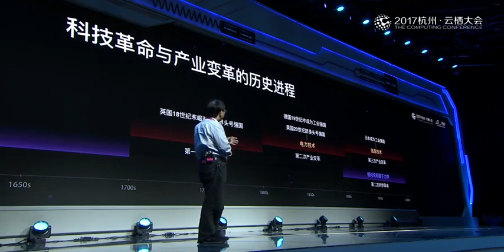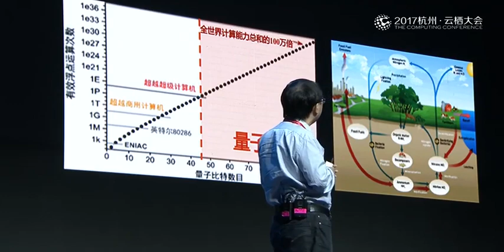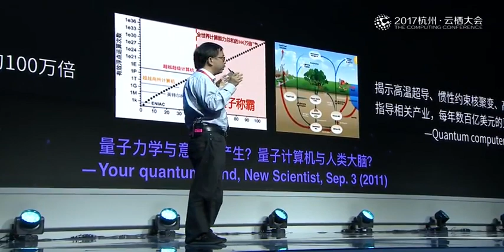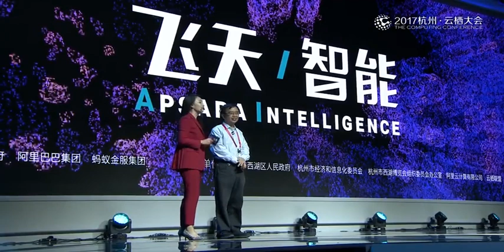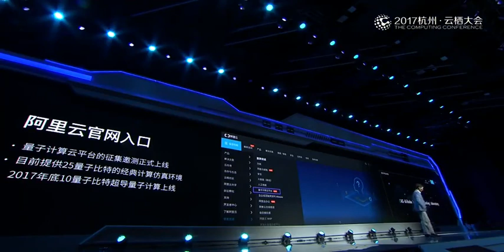新量子革命与量子计算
潘建伟 中国科学院院士、中国科学技术大学常务副校长